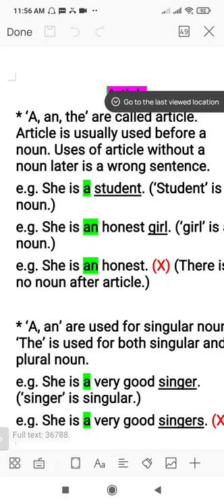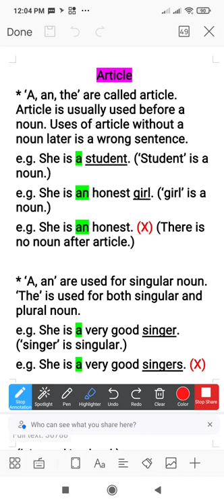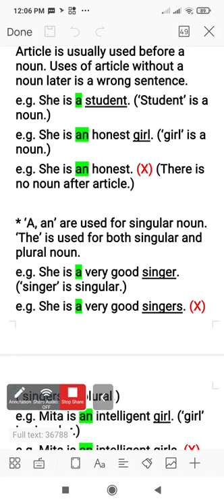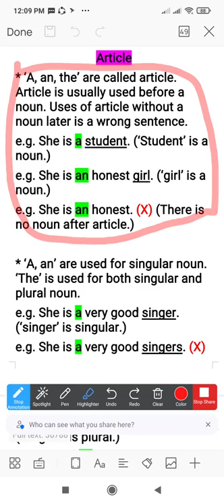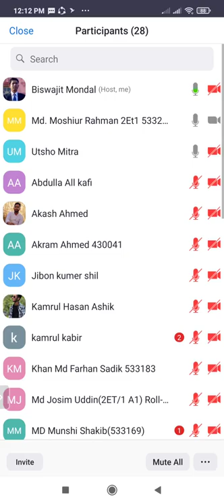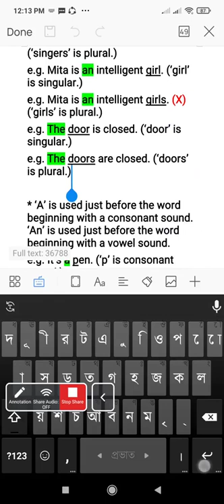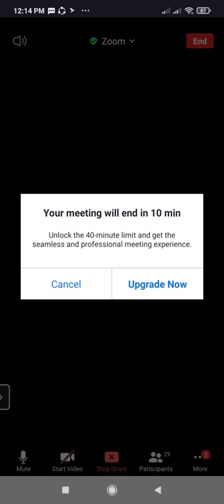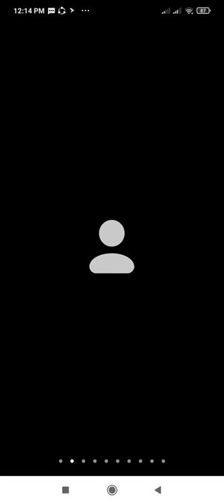English (65712) Class : 02 By Polytecnic Channel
English (65712) Class : 02
আসসালামু আলাইকুম , POLYTECNIC CHANNEL এর পক্ষ থেকে আপনাদের সবাইকে স্বাগতম । এই চ্যানেলে আপনারা পলিটেকনিকালের সকল বিষয়ের বিভিন্ন ভিডিও পাবেন ।  কারিগরি শিক্ষা এমনই একটা শিক্ষা ব্যবস্থা যা কখনোই একা একা বই পড়ে শিক্ষা অর্জন করা সম্ভব নয় এবং আমাদের দেশে কারিগরি শিক্ষার তেমন কোন প্রসার এখন পর্যন্ত ঘটে নাই  । একটি জিনিস লক্ষ্য করলে দেখবেন কারিগরি শিক্ষা ব্যতীত অন্যান্য শিক্ষা ব্যবস্থা ইউটিউব ফেসবুক গুগোল বিভিন্ন মাধ্যমে শেখানো হয় ।  দুঃখজনক হলেও সত্য ইউটিউবে সকল বিষয়ে পেলেও আমরা কারিগরি শিক্ষার তেমন কোন স্থায়ী ব্যবস্থা পায়নি ।  দেখা গেছে অনেকে কিছু ভিডিও আপলোড করে অনলাইন কোর্স করতে বলে ।  কারিগরি শিক্ষা সংশ্লিষ্ট অধিকাংশ  ছাত্র-ছাত্রী হলো গরীব ।  তাই বেশির ভাগ শিক্ষার্থী টাকার অভাবে শিক্ষা থেকে বঞ্চিত ।  ধন্যবাদ সবাইকে ।
Architechtute Engineering technology#Chemical Engineering#Automobile Engineering#ComputerEngineering#ElectricalEngineering#ElectronicsEngineering#EnvironmentalEngineering#Foodtechnology#Refrigerationandairconditiontechnology#CIVIL TECHNOLOGY#ELECTRICAL TECHNOLOGY#MECHANICAL TECHNOLOGY#POWER TECHNOLOGY#ELECTRONICS TECHNOLOGY#COMPUTER TECHNOLOGY#ELECTRO-MEDICAL TECHNOLOGY#TOURISM & HOSPITALITY
Mining & Mine Survey Technology
Construction engineering
Mecatronics technology
Garments patterns and design making engineering
Instrument and process control technology
 Bangladesh Servey Institute
 Bangladesh Sweeden Polytecnic Institute
Barguna Polytechnic Institute
Barisal Polytechnic Institute
Bhola Polytechnic Institute
Bogra Polytechnic Institute
Brahmanbaria Polytechnic Institute
Chandpur Polytechnic Institute
Chapinawabganj Polytechnic Institute
Chittagong Mohila Polytechnic Institute
Chittagong Polytechnic Institute
Comilla Polytechnic Institute
*      Bangladesh-Sweden Polytechnic Institute ,Rangamati  72007
*  Shamoly Ideal Polytechnic Institute ,Chittagong  70096
*  Daffodil Institute Of It-Chittagong ,Chittagong  70095
*  Chittagong Technical College ,Chittagong  70062
*  National Polytechnic College ,Chittagong  70049
*  National Institute of Technology ,Chittagong  70047
*  Progressive Polytechnic Institute ,Chittagong  70046
*  Islami Bank Institute Of Technology ,Chittagong  70045
*  Mips Institute Of Management And Technology ,Chittagong  70044
*  Empac College Of Technology ,Chittagong  70043
*  Chittagong Science And Technology Institute ,Chittagong  70027
*  Feni Computer Institute ,Feni  69019
*  Institute Of Computer Science And Technology ,Feni  69016
*  Noakhali Ideal Polytechnic Institute ,Noakhali  68027
*  Lakshmipur Polytechnic Institute ,Laksmipur  67016
*  Shaymoli Ideal Engineering College ,Laksmipur  67014
*  Bangladesh Survey Institute ,Comilla
*  Ccn Polytechnic Institute ,Comilla  65056
*  Brahmanbaria Polytechnic Institute ,Brahmanbaria  65055
*  Islami Bank Institute Of Technology ,Sylhet  64024
*  Madan Mohan College ,Sylhet  61018
*  Netrakona Institute Of Science & Technology ,Netrakona  61014
*  Romdo Institute Of Modern Technology ,Mymensingh  58041
*  Mymensingh Institute Of Science And Technology ,Mymensingh
*  Jamalpur Institute Of Science & Technology ,Jamalpur  55053
*  Exalt Institute Of Technology ,Tangail  54064
*  Haji Abul Hossain Institute Of Technology ,Tangail  54050
*  British American Technology And Management Institute ,Gazipur
*  Royal Institute Of Technology ,Gazipur  53042
*  Sreepur Engineering College ,Gazipur  53041
*  Model Institute Of Science And Technology ,Gazipur  53033
*  Narshingdi Polytechnic Academy ,Narsingdi  52034
*  S.S.R. Institute Of Technology And Management ,Dhaka  50306
*  Engineering And Information Technology ,Dhaka  50243
*  Dhaka Central Polytechnic Institute ,Dhaka  50239
*  Bangladesh Skill Development Institute (Bsdi) ,Dhaka  50238
*  Northern Institute Of Science And Technology ,Dhaka  50160
*  Desh Polytechnic College ,Dhaka  50159
*  Aeronautical Institute of Bangladesh (AIB) ,Dhaka  50158
*  Institute Of Science And Technology ,Dhaka  50157
*  Universal Institute Of Business And Technology ,Dhaka  50155
*  Saj Institute Of Business And Technology ,Dhaka  50146
*  Ahsanullah University of Science and Technology ,Dhaka  50132
*  Dhaka Engineering Institute ,Dhaka  50124
*  Mawts Institute Of Technology- Bangladesh (Mitb) ,Dhaka  50123
*  Saic Institute Of Management And Technology ,Dhaka  50116
*  Islami Bank Institute Of Technology ,Dhaka  50115
*  National Polytechnic Institute ,Dhaka  50114
*  Micro Institute Of Technology ,Dhaka  50112
*  Islami Bank Institute Of Technology ,Dhaka